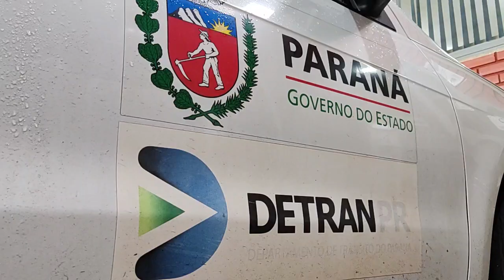Detran em todo o Paraná, liberou as UTRs atender pessoas fora de sua cidade de origem